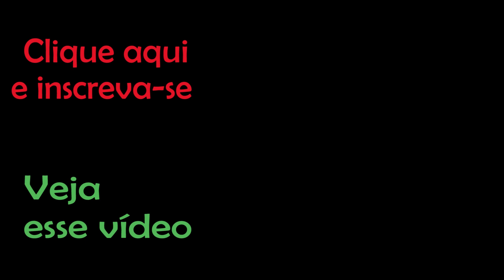VEJAM O TAMANHO DO MOTOR DO NOVO PROJETO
UM MOTOR A DIESEL DE CV PARA A NOVA SERRARIA QUE ESTOU FAZENDO!
Comprei um motor BRANCO a diesel na loja do mecânico e recomendo, me entregaram antes do prazo de entrega é paguei um preço bacana, menos de dois mil e setecentos, top top galera Contato pelo Zap: 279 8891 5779